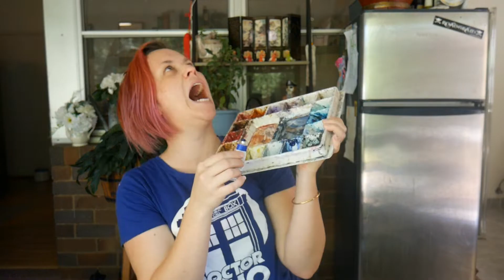Krista Explains a Masterpiece Episode 1 - Girl with a Pearl Earring explained!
You will immediately notice that the word "Paints" is suspiciously absent from the title of this video, and that is because THERE WILL BE NO PAINTING!

In this new spin-off series, I will be talking about the history, materials and techniques of the paintings I have already recreated in previous Krista Paints a Masterpieces.

Think of these as being companions to the main series, offering more juicy goss and insight into the original works. Or think of it as a way to maximise the amount of Krista you see and minimise the amount of painting.

This first episode will tackle the first painting I recreated, Girl with a Pearl Earring by Johannes Vermeer. I will be answering the questions: Who is the Girl? Why is she? When is she? HOW IS SHE?!

I also thoroughly enjoyed my new swivel chair so do a lot of swivelling. SWIVELS!